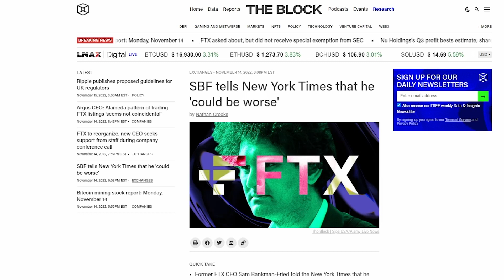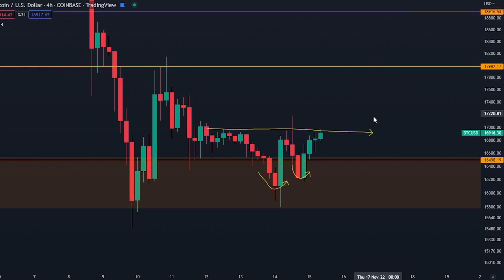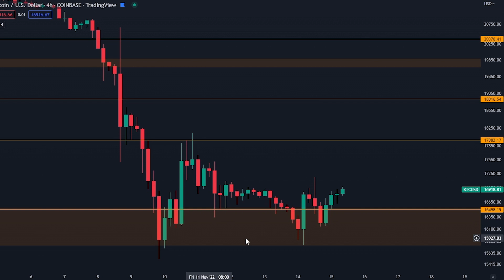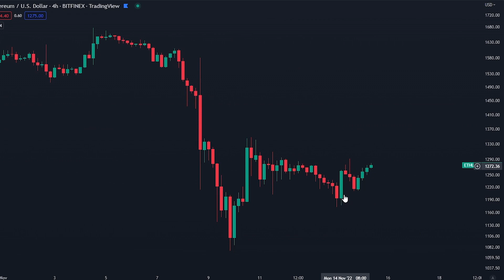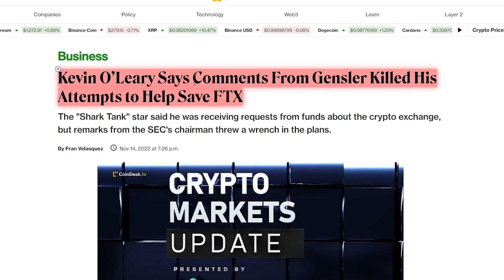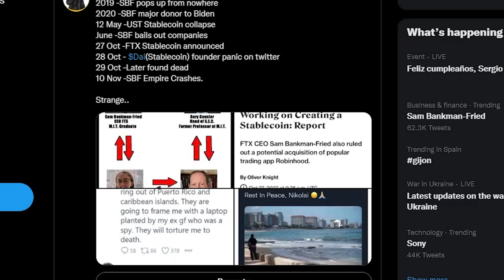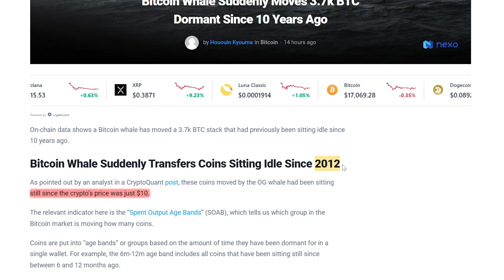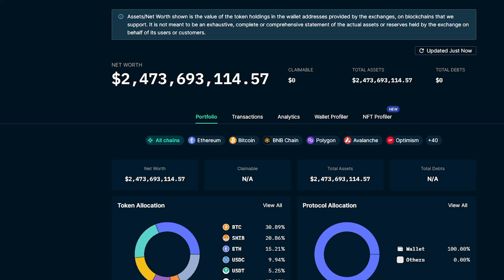SAM POR FIN HABLA + ¡HAGO MI SIGUIENTE OPERACIÓN AHORA!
00:00 - Introducción
00:55 - ¿Estamos seguros ya?
01:35 - Este es mi siguiente movimiento de trading
06:08 - SBF habla
07:37 - Estos tipos querían rescatar a FTX
09:30 - La ballena ha movido 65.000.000 de dólares
10:13 - ¡La gente “holdea” más bitcoin!
10:57 - Blockfi está destrozado
11:25 - Actualización de Crypto.com

-Regístrate en una cuenta de trading con el enlace de arriba.
-Los nuevos operadores pueden desbloquear la caja misteriosa con recompensas de hasta 10.000$ en cripto

- HASTA 400$ DE BONIFICACIÓN ESPECIAL PARA LOS PRIMEROS 150 USUARIOS
- PARA LOS COMERCIANTES ESTADOUNIDENSES, por favor, seleccionad la opción "I Understand", para registraros y comerciar.

⛓ 🔗 Enlaces útiles 🔗 ⛓